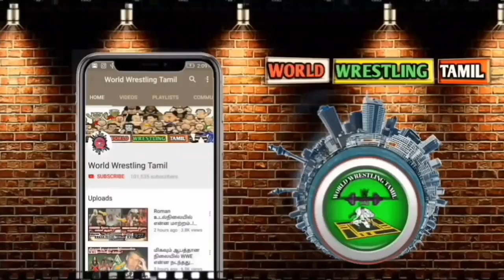இந்த வாரம் Smack Down 10th January-ல் என்ன நடந்தது தெரியுமா உங்களுக்கு.?/World Wrestling Tamil